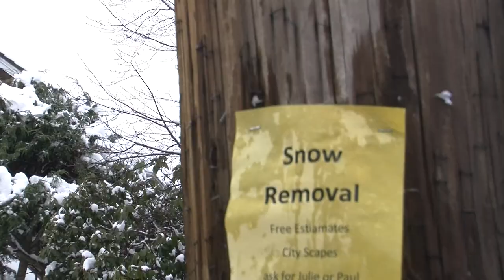Boston Snow Budget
As another storm sets aim on Boston, reporter Ashley Davis looks at the city's dwindling snow budget.